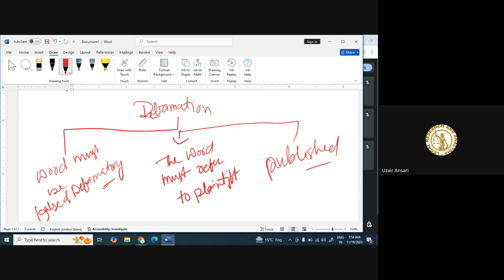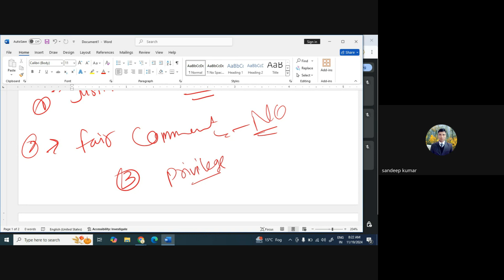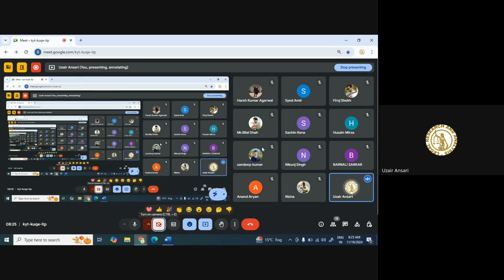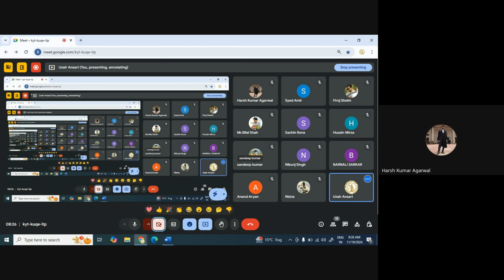Law of Torts Lecture 13 | 19/11/2024